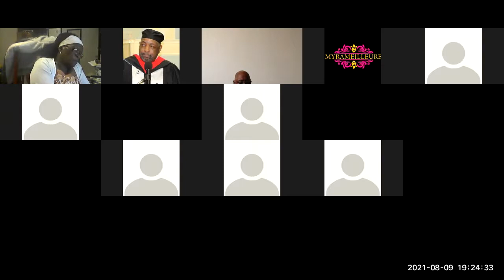week 5 Revelation 6 7